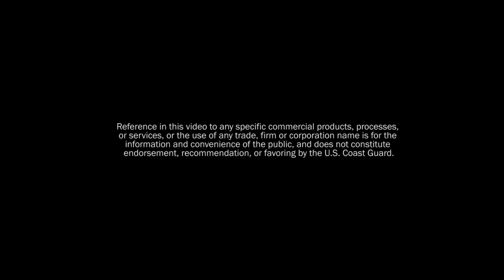Paddling with Kids | What Age Can Kids Start Kayaking?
What age can kids start kayaking? In this episode of Paddling with Kids, Ken Whiting explains when and how to get your kids into kayaking, either on their own or in a tandem kayak.